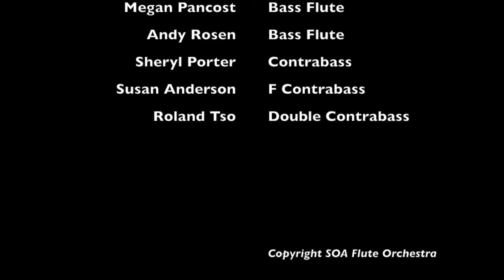Two Little Finches by H. Kling, David Shostac and Susan Greenberg on piccolo with the SOA Flute ...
Song of the Angels Flute Orchestra performs Charles Fernandez arrangement of Two Little Finches by H. Kling featuring David Shostac and Susan Greenberg on piccolo. This April 2018 performance was part of the Welcome Spring concert at the Moss Theatre in Santa Monica with Charles Fernandez, conducting.